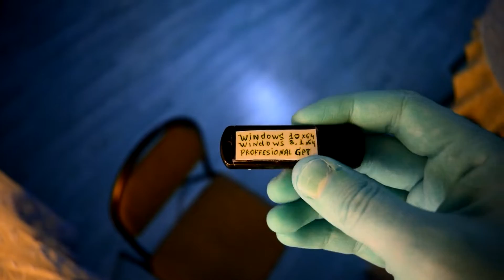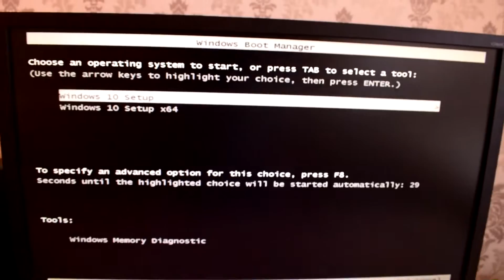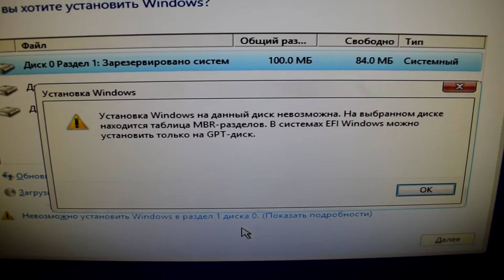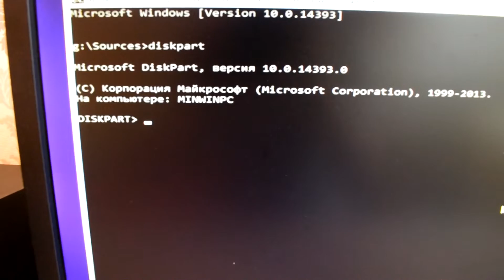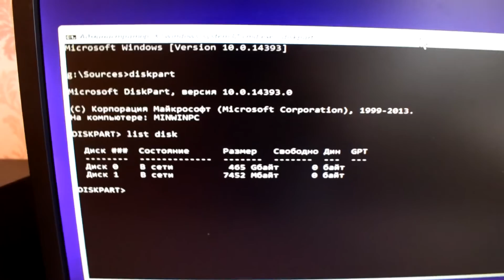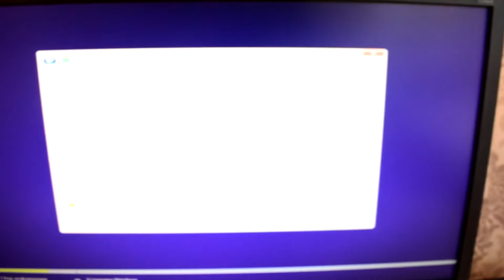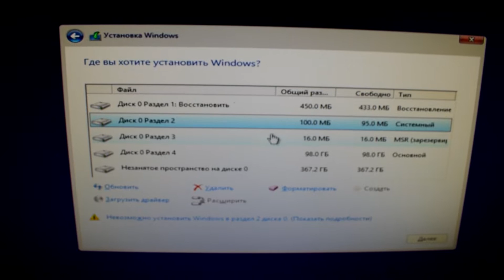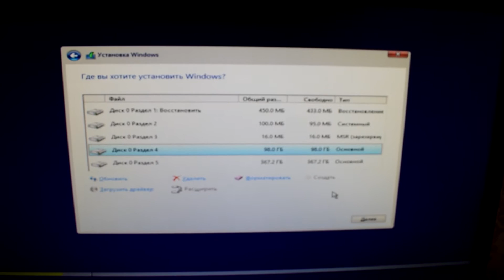Установка Windows на данный диск невозможна/переход с MBR в GPT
Как преобразовывать MBR и GPT в Windows 10. GPT – это сокращённое название GUID Partition Table (таблица разделов GUID), которая имеет ограничение в количестве 128 разделов и размере диска 9.4 зеттабайта. Но что бы загрузить ОС с GPT диска компьютер должен работать в режиме UEFI (Unified Extensible Firmware Interface), который пришел на смену BIOS.
Невозможно установить Windows в раздел 1 диска 0.Установка Windows на данный диск невозможна.На выбранном диске находится таблица MBR-разделов.В системах EFI Windows можно установить только на GPT-диск.
В программе установки Windows нажмите сочетание клавиш Shift+F10, чтобы открыть окно командной строки.
Введите «diskpart» и нажмите «Ввод»;
Введите «list disk» и нажмите «Ввод»;
Введите «select disk N» и нажмите «Ввод». «N» – это номер диска, который вы хотите преобразовать (например, «Диск 1»);
Введите «clean» и нажмите «Ввод» чтобы удалить все разделы или тома на выбранном диске;
Введите «convert gpt» и нажмите «Ввод» чтобы завершить преобразование с MBR в GPT формат.
Можно просто удалить все разделы жесткого диска и на неразмеченной области жесткого диска кликнуть, нажать далее и сама ОС Windows создаст разделы